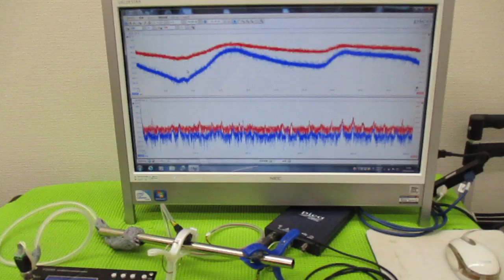メガヘルツの超音波発振制御プローブを利用した実験動画 ultrasonic-labo